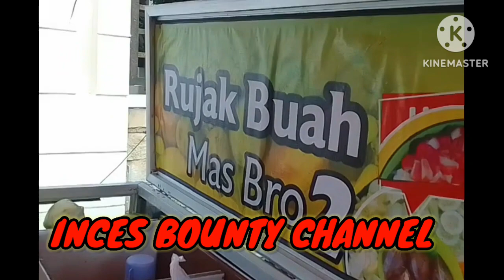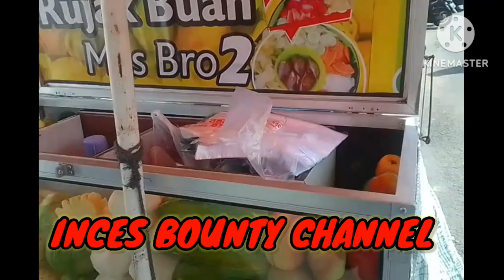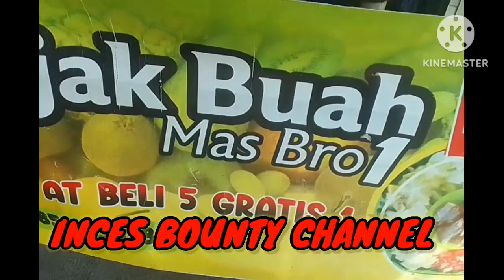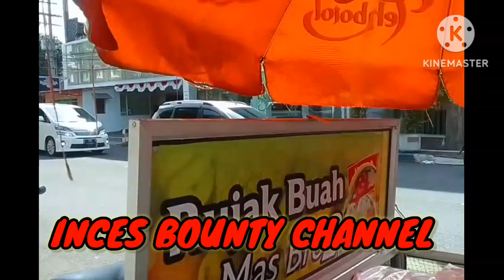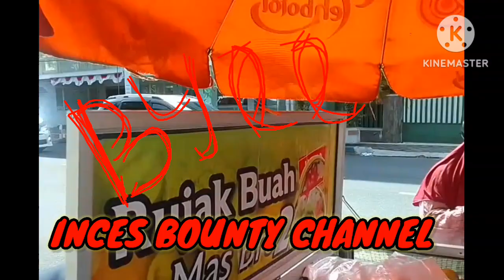(VLOG JALAN2)RUJAK BUAH MAS BRO2!!incesbounty